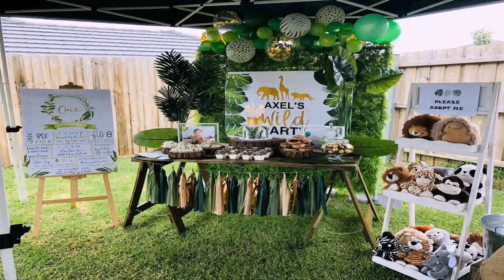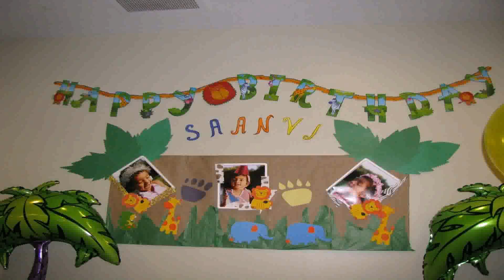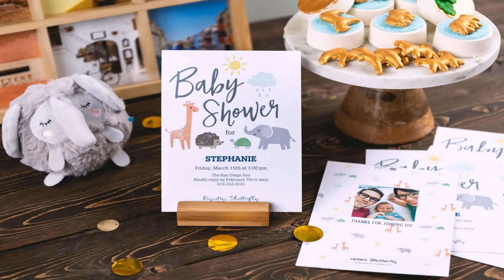Jungle Theme Decoration Ideas